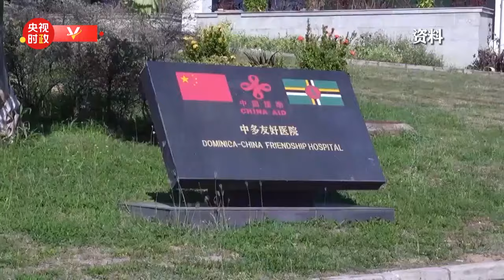习近平会见多米尼克总理：中多关系已经成为南南合作的典范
3月25日下午，国家主席习近平在人民大会堂会见来华进行正式访问的多米尼克总理斯凯里特。

习近平指出，多米尼克是加勒比地区重要国家，也是中国在该地区值得信赖的好朋友、好伙伴。中多关系已经成为南南合作的典范。中国援助多米尼克的农业专家组和医疗队写下了两国友谊佳话，中国援建的医院、公路、体育场等项目见证了两国友好合作。中方愿同多方一道，把友好关系转化为合作共赢的动力，推动中多关系收获更多成果，更好造福两国人民。